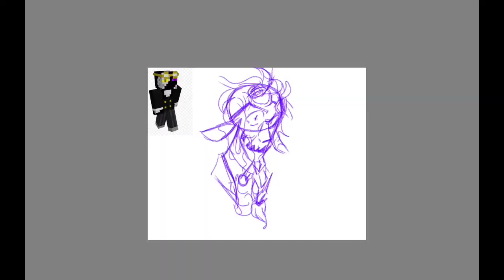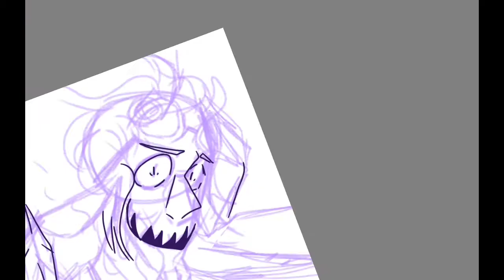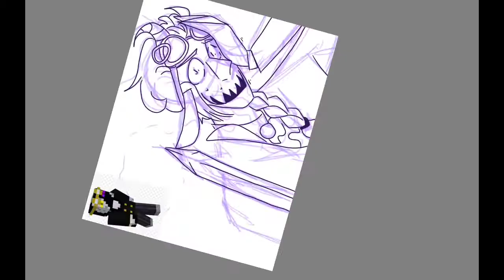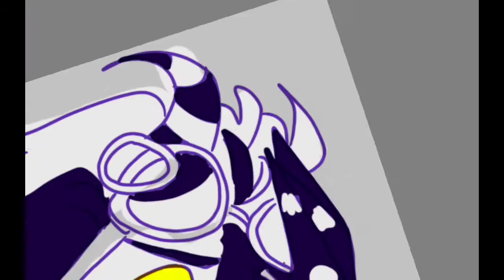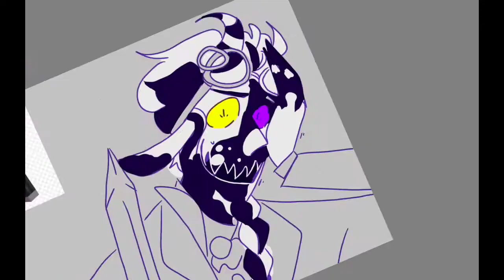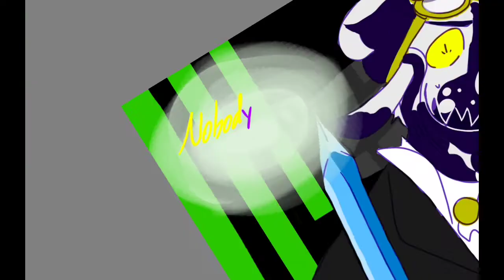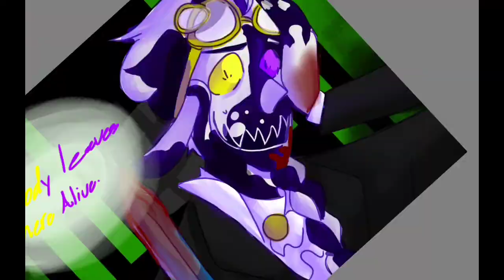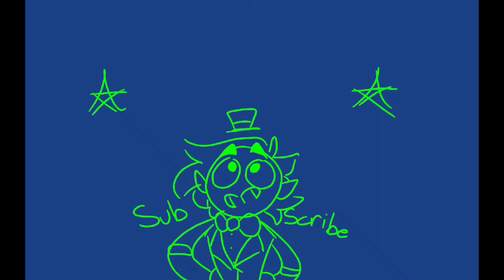"No one leaves here" || Tales from the SMP speedart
Ranbob go brrr